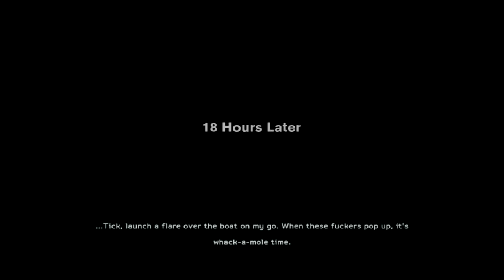Medal of Honor: Warfighter Single Player Gameplay PC Pt.5